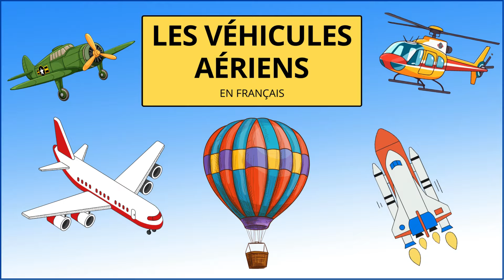LES VÉHICULES AÉRIENS POUR ENFANTS | Apprendre les noms et bruits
Les véhicules pour enfants.
Voici une présentation pour aider les petits à prononcer, écouter et visualiser les différents noms et sons des différents transports aériens.
Cette vidéo éducative permettra d'apprendre environ 20 noms et bruits de véhicules aériens en français.

Apprenons du vocabulaire français en se divertissant !